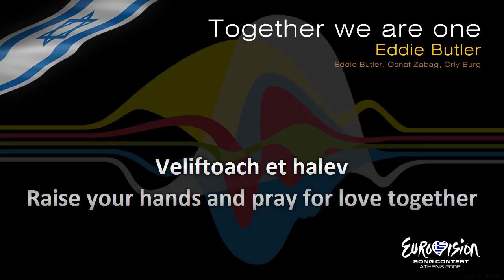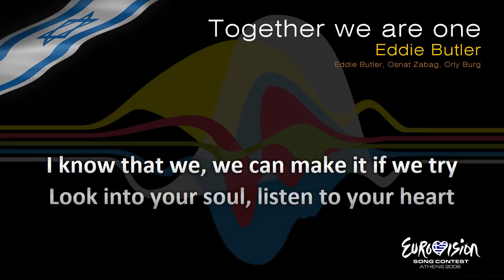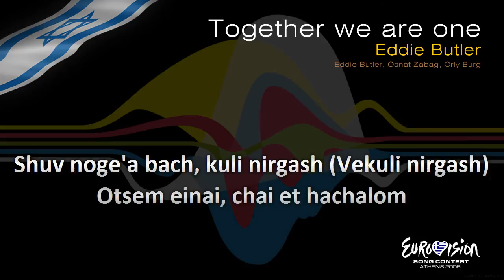Eddie Butler - "Together We Are One" (Israel)